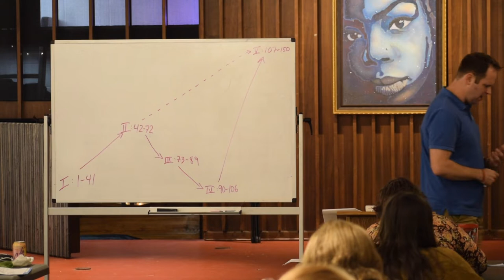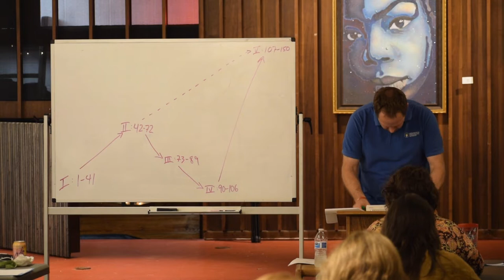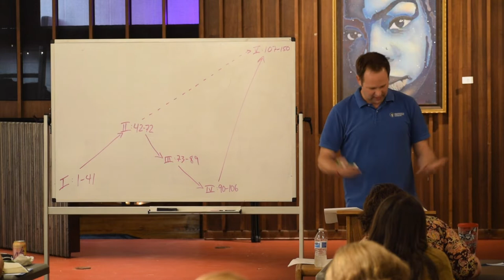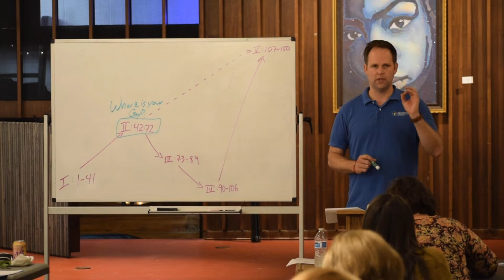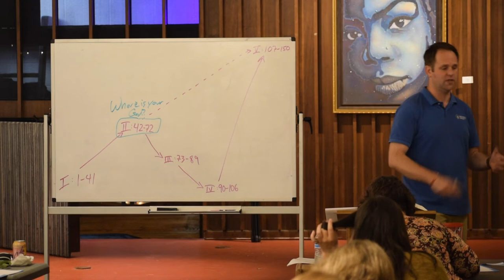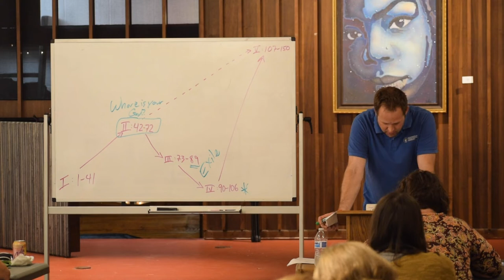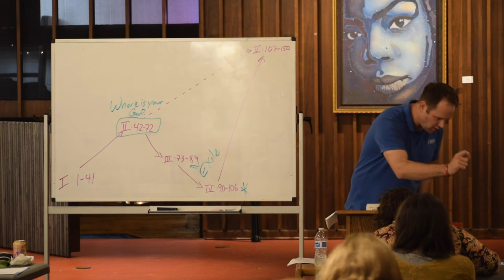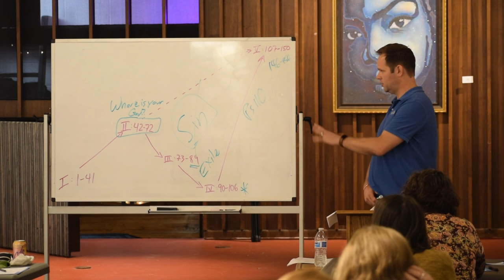The Shape of the Psalms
Dr. Nicholas Piotrowski, President of Indianapolis Theological Seminary, explores how the 150 Psalms are put together in a particular way to portray powerful theological ideas.